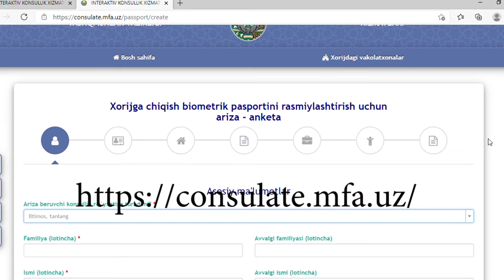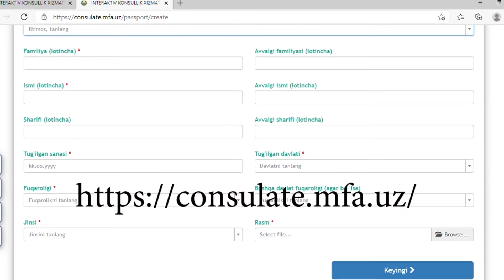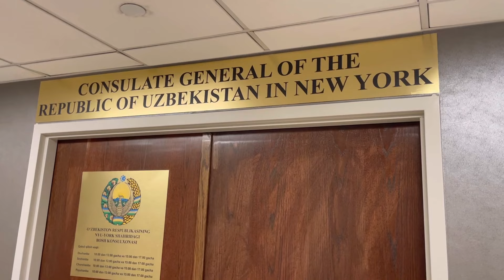Xorijdan turib O`zbekiston passportini olish haqida....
Bugungi kunda O`zbekiston hududidan xorijga chiqish uchun Xorijga chiqish biometrik passportiga egalik qilish kerak bo`ladi. O`zbekistonda yashab yurgan O`zbekiston fuqarolari joylardagi horijga chiqish va fuqarolikni rasmiylashtirish bo`limlarida hech qanday qiyinchiliklarsiz horijiy passportni rasmiylashtirishlari mumkin bo`ladi. Bugungi videomda qanday qilim AQSHda bo`la turib O`zbekistonning xorijga chiqish passportini rasmiylashtirgani haqida aytib beraman

Chet elga chiqish passportini rasmiylashtirish uchun quyidagi saytdan qo`shimcha ma`lumot olishingiz mumkin va elektron anketani to`ldirishingiz mumkin bo`ladi

Eslatma: xorijda yashayotgan o`zbekistonliklar yashab turgan davlatida horijiy biometrik passportini olishga majbur emas.